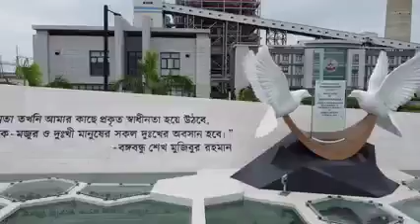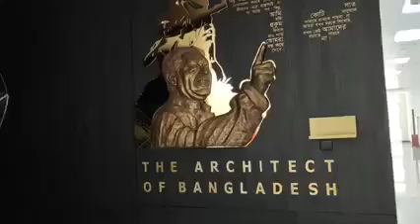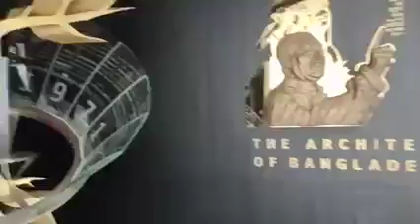পায়রা তাপ বিদ্যুৎ কেন্দ্রের ভিতরে কি রয়েছে। গোপন তথ্য কেন বিদ্যুৎ পাচ্ছেন না